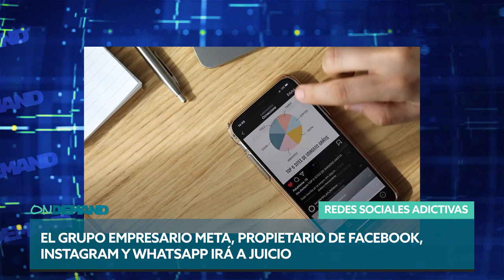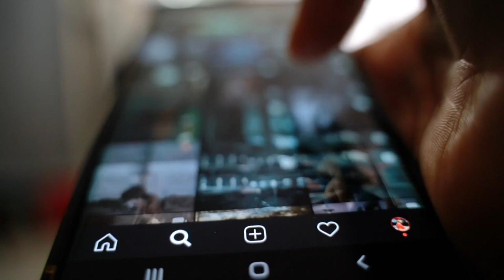REDES SOCIALES ADICTIVAS l ONDEMAND Temp 02 Episodio 25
La empresa Meta fue demandad en EEUU por mas de 30 estados por generar problemas de adiccones en niños y adolescentes. Los fiscales acusan a Meta de contener funciones adictivas para generar dinero.